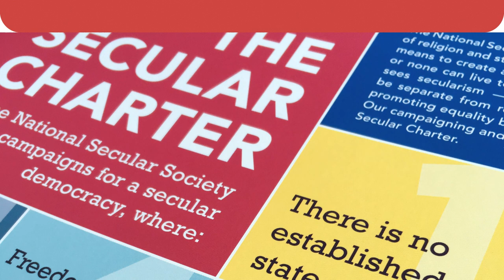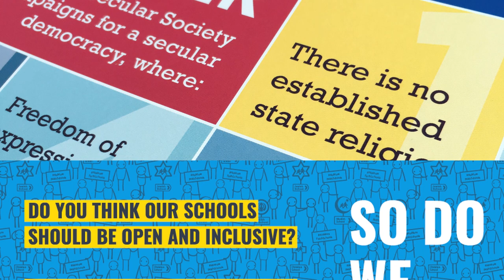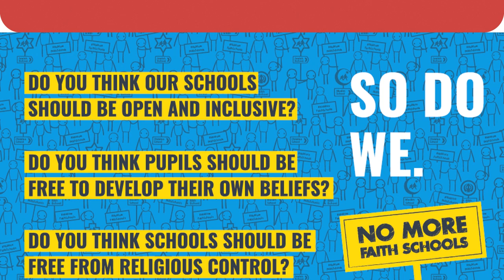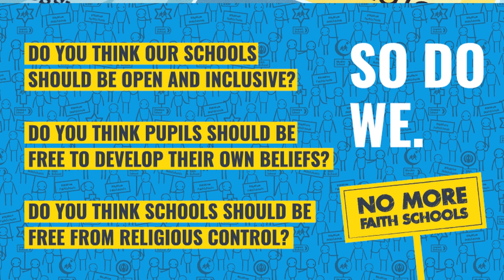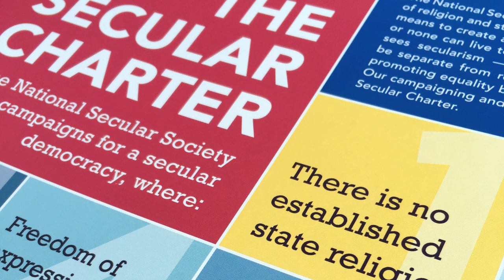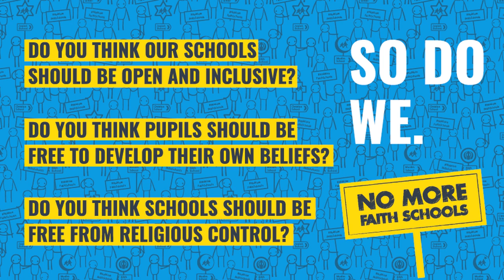Bonus Ep 2: Leo Igwe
This podcast gives an emergency update on the plight of Mubarak Bala, President of the Humanist Association of Nigeria (HAN). Bala was arrested in Kaduna, northern Nigeria, by the police on the 28th April, effectively for blasphemy against Islam. Although he has not yet been formally charged, he remains in custody, probably in Kano state, which is under Sharia law. He appears to be without access to a lawyer or contact with friends or family. Leo Igwe, founder of the HAN, speaks to Emma Park about what has happened to Bala, why his situation is so dangerous, and what the international community can do to support him. As this emergency podcast has been done at short notice, we apologise for any dip in quality.

Notes

Fears for safety of Nigerian Humanist leader after blasphemy arrest – 29th
April 2020

Mubarak Bala: Speak Out Against Religious Tyranny In Kano By Leo Igwe – Sahara Reporters, 5th May 2020

Make a stand for freedom, fairness and human rights by adding your voice to the call for a secular democracy.
Support the podcast, share with a friend, and leave a positive review everywhere you can.